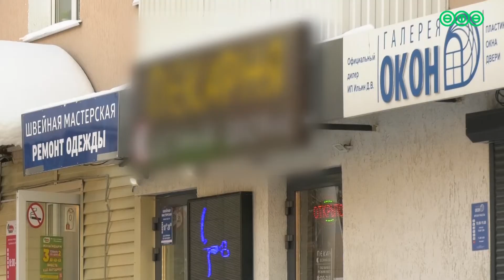Начали расследование отравления уфимцев, пострадавших после травили тараканов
Причиной отравления могла стать серная дымовая шашка.

Пострадавшие вышли из больницы и теперь настроены наказать своих обидчиков. Подробнее об этом смотрите в сюжете.